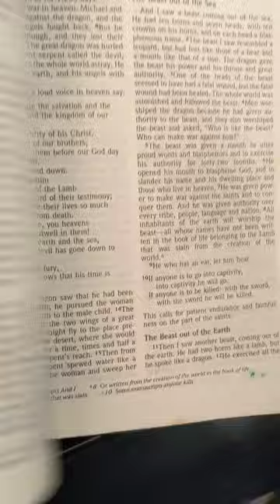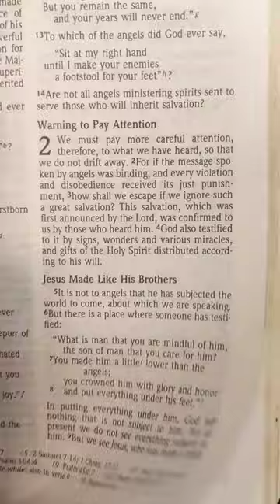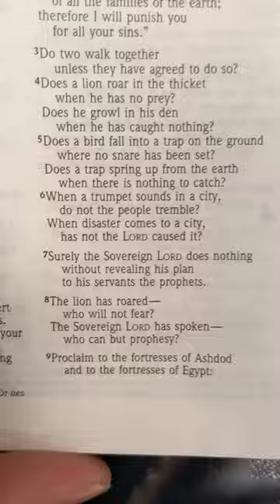June 6, 2021